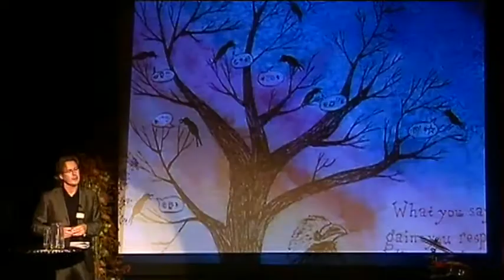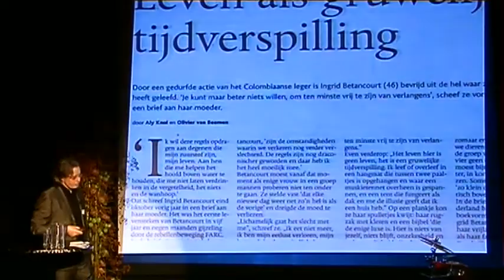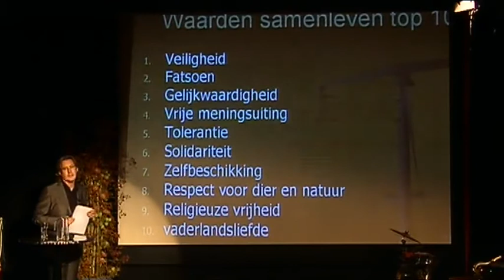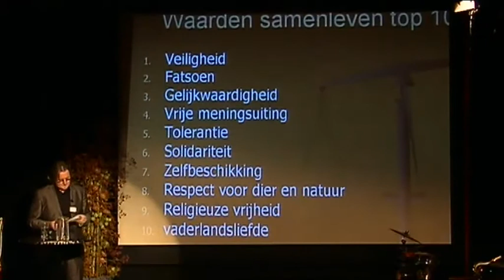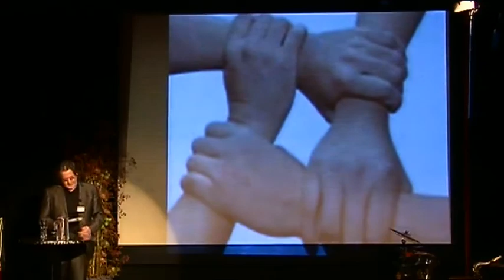Sjaak Floris (Stade Advies) deel 1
De kwaliteit van samenleven wordt mede bepaald door de ruimte die we geven aan - en krijgen van de ander.